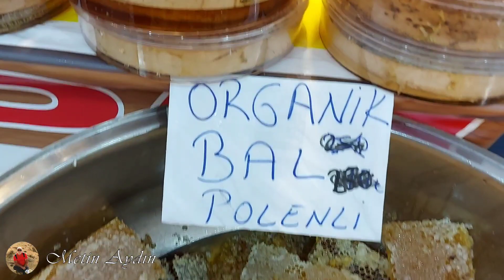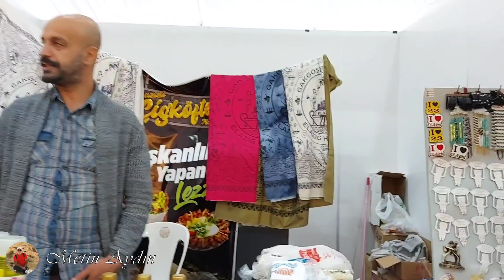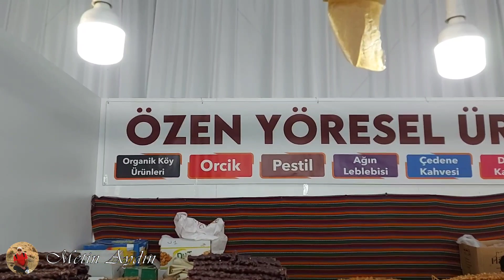MALTEPE ELAZIĞ TANITIM GÜNLERİNDEN BÖLÜM 2